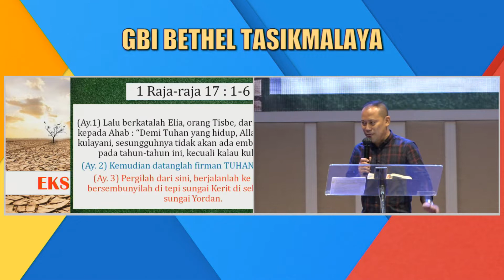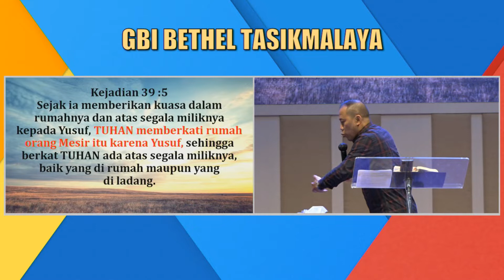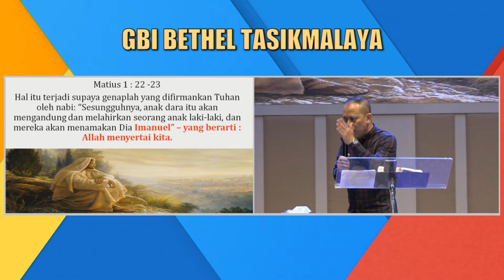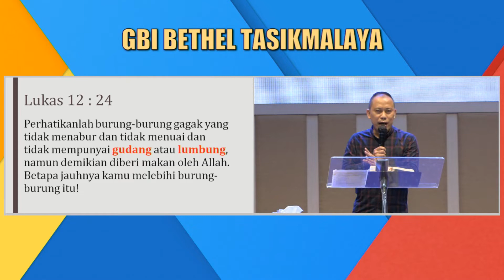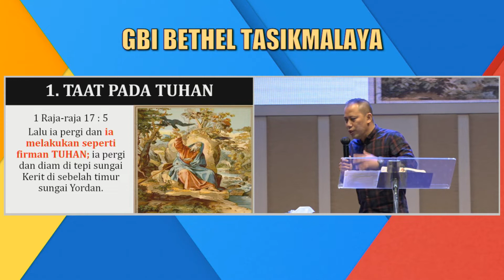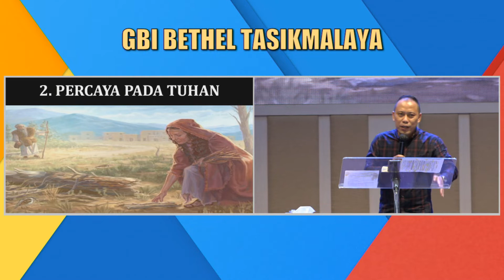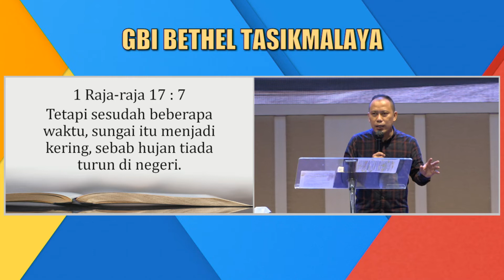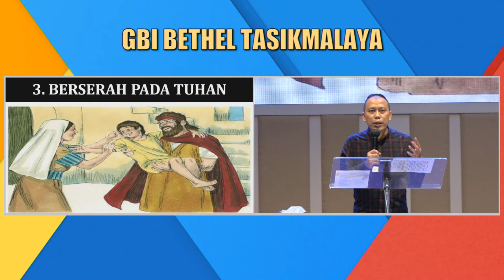Bp. Marga Sutjipta - EKSIS DI SAAT KRISIS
Kotbah Minggu 15 November 2020